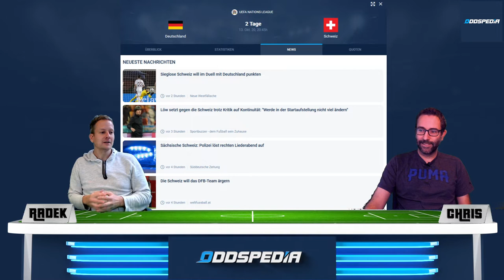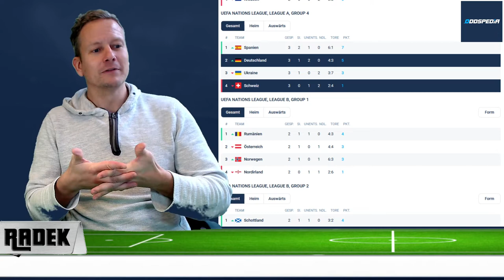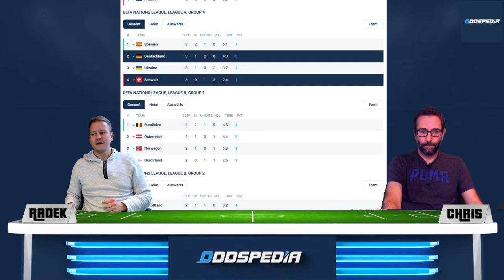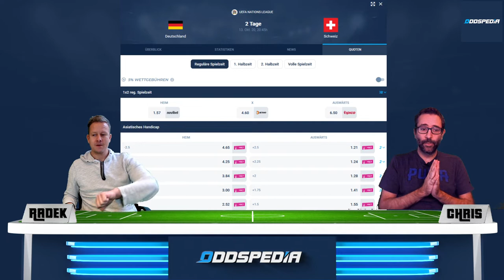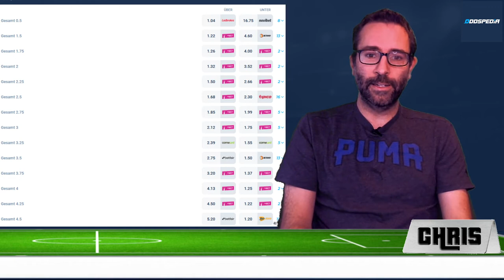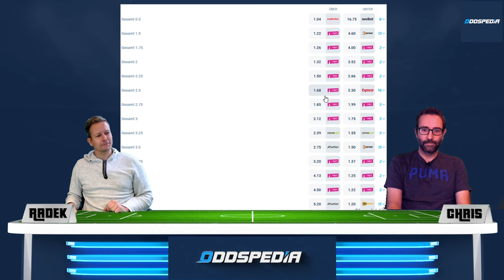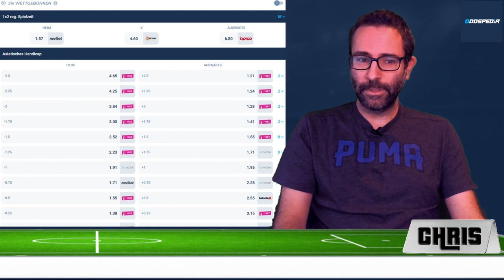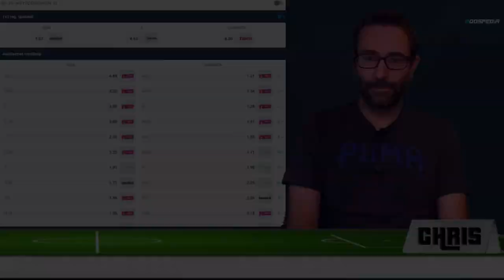LÄNDERSPIEL DEUTSCHLAND - SCHWEIZ ⚽️ Wett-Tipps zur UEFA-Nations-League am 13.10.2020 🏆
Am 4. Spieltag in der UEFA Nations League empfängt Deutschland am Dienstag, den 13. Oktober in Köln die Nationalmannschaft der Schweiz.
Deutschland hat nach zwei Unentschieden (1:1 gegen Spanien und die Schweiz) und einem Sieg (2:1 gegen Ukraine) 5 Punkte und belegt den zweiten Platz in der Gruppe.
Die Schweiz hat erst einen Punkt aus dem Deutschland-Spiel und unterlag am Samstag Spanien mit 0:1.

Die Mannschaft von Deutschland ist Favorit mit einer Quote von 1.57.